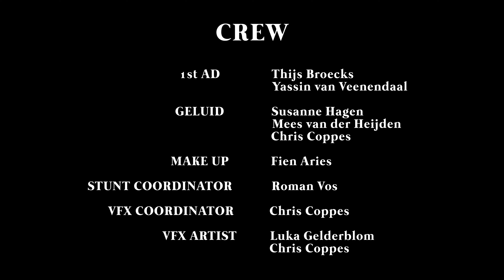MAFFIA - MoneyMakers A5S1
De jongens zijn ten einde raad, alle goeie ideeën om snel geld te verdienen zijn op. Alle slechte ideeën zijn daarentegen nog niet op dus besluiten ze zich te verdiepen in de wereld van drugs. Dit blijkt echter moeilijker dan gedacht, al helemaal omdat ze per ongeluk op het terrein van een Italiaanse maffia terecht komen.